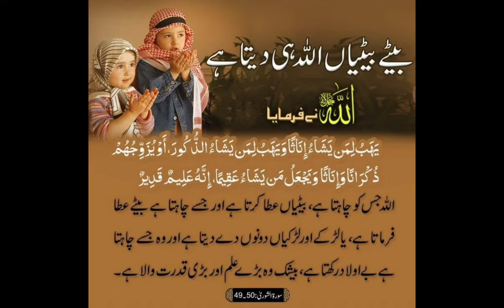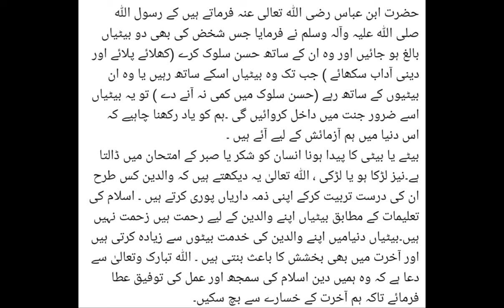Baitian Allah ki rahmat